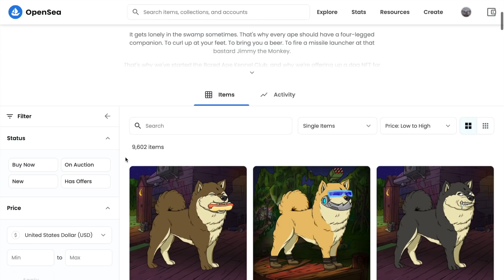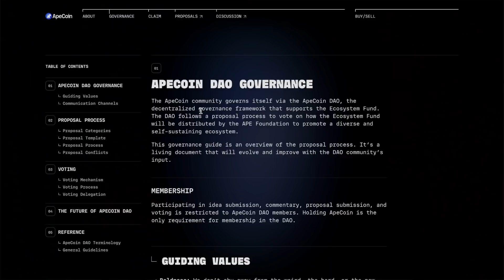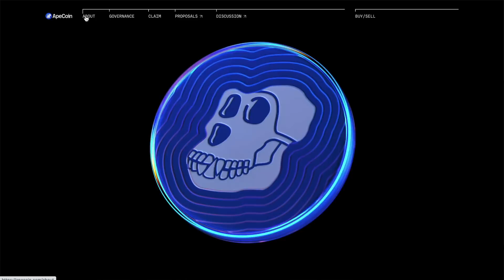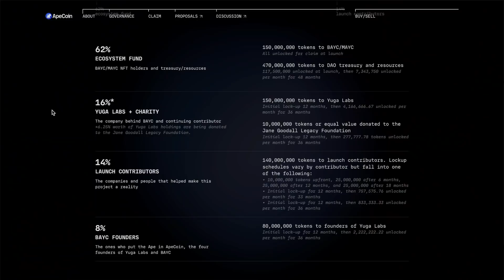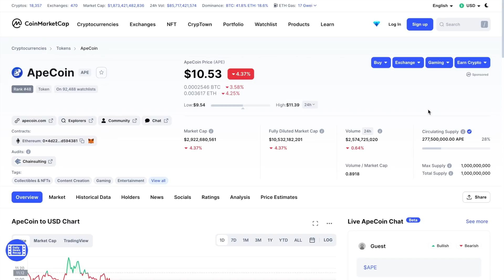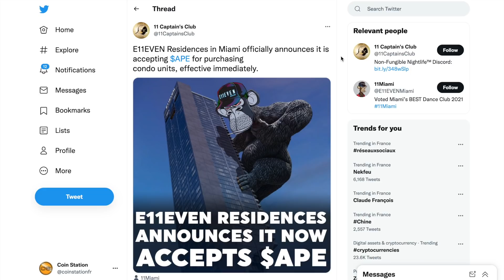APECOIN : la nouvelle crypto qui EXPLOSE les compteurs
La crypto monnaie APECOIN est un token ERC-20 basé sur la blockchain Ethereum. ApeCoin fait partie intégrante de l'écosystème Bored Ape Yacht Club. En étant possesseur de Bored Ape Yacht Club ou de Mutant Ape Yacht Club on peut recevoir jusqu'à 10.000 ApeCoin par NFT possédé !

Du 22 au 28 mars 2022 bénéficie de 50 euros de réduction avec ce lien

00:00 Intro
00:54 Bored Ape Yacht Club
03:17 Tokenomics ApeCoin
05:57 Utilité ApeCoin

ATTENTION : Je ne suis PAS conseiller financier. Faites vos propres recherches avant d'acheter quoi que ce soit. Investir dans les crypto-monnaies comporte des risques.